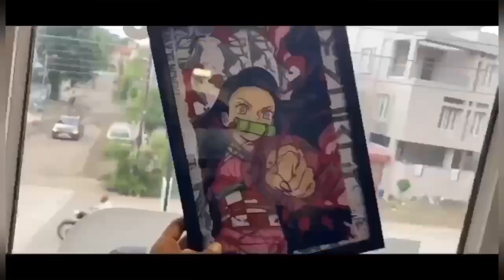Glimpse of the BRDS Aurangabad - Grand Design Exhibition (BRDS Design Hunt - 2023)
Glimpse of the BRDS - Grand Design Exhibition (BRDS Design Hunt 2023)

India’s No. 1 Design Coaching Institute in Aurangabad

Bhanwar Rathore Design Studio offers Best Coaching and guidance to students aspiring to become Future Designers and Architectures. Having 81+ Centres across India, BRDS has highest number of selections in NID, NIFT, UCEED, CEED, NATA, CEPT and JEE Mains as compared to any other coaching Institute of India.

Avail Rs. 1 Crore prize money if you prove that any other coaching Institute has better results than BRDS.